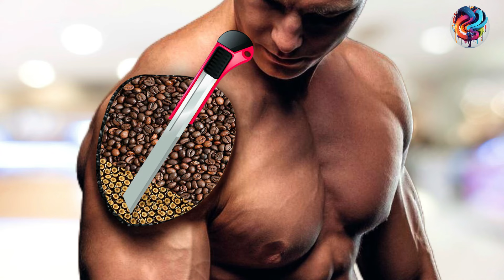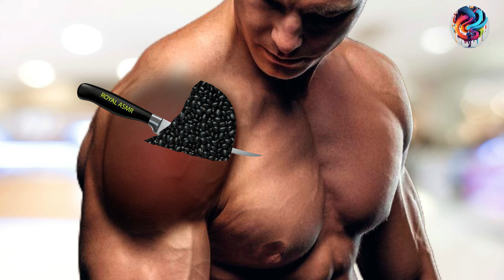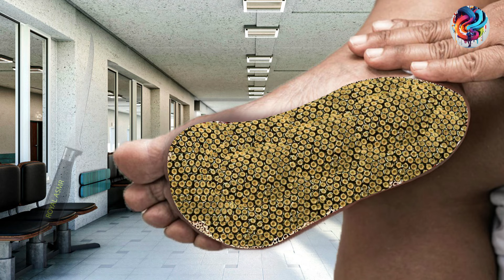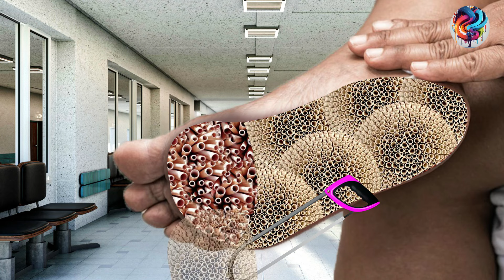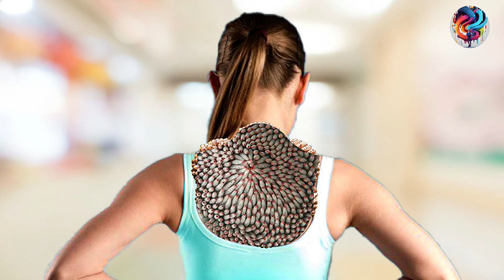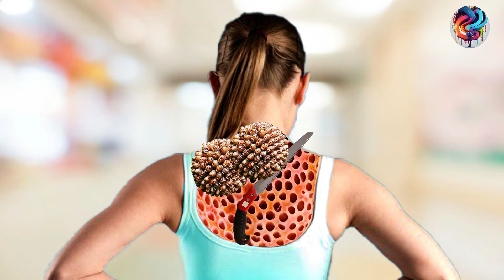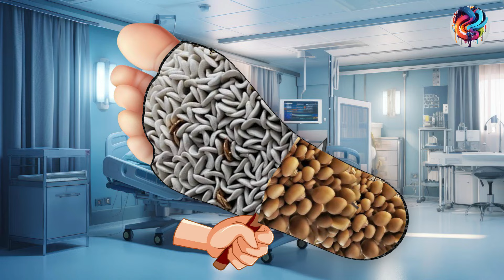Asmr Treatment Animations | Asmr Deep Cleaning Animation | Asmr Care Animations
This Video Shows Asmr Treatment Animations | Asmr Deep Cleaning Animation | Asmr Care Animations